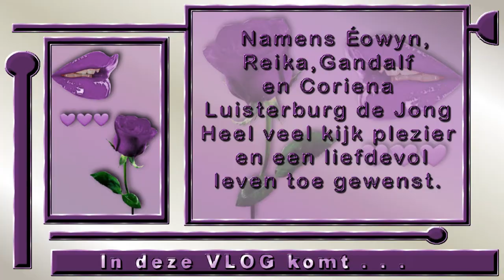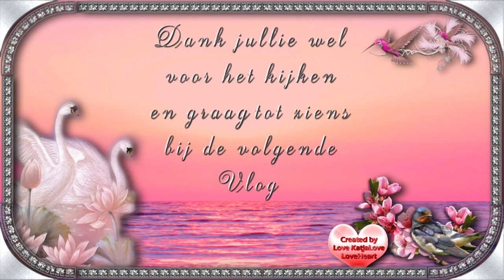Zondag 6 sept rot weer echt weer om op bed te blijven #876